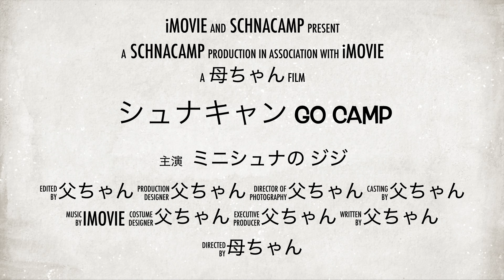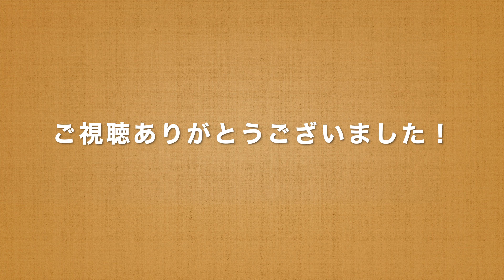【DIY】ジジのレザークラフト ”栃木レザーで２作目の首輪を製作しました”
先日買った栃木レザーの端材でジジさんの首輪作ってみました